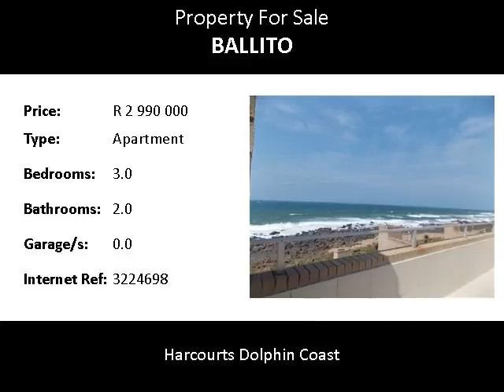3.0 Bedroom Apartment For Sale in Ballito, Ballito, South Africa for ZAR R 2 990 000